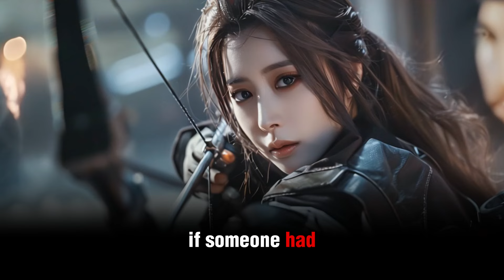The End Of The World - Book 5 [Ch.21] | Post Apocalyptic Scifi | HFY Humans Are Space Orcs Reddit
Turn on Closed Captions if you want to read along!

1. Ian Frey 👾
2. Sans the Skeleton 👨🏻‍🚀
3. Jesse Leonard 👨🏻‍🚀
4. David Bell 👾
5. Grog Vaughan 👾
6. peter wehrmeyer 👾
7. Norse Bad 👾
8. Kurtis Miller 👨🏻‍🚀
9. Richard Averill 👨🏻‍🚀
10. Kayombo Mangowa 👾
11. Bruce f 👾
12. Easy Gaming 👾
13. warmar republic 👾
14. James Bearman 👾
15. Meowing 👾
16. Adam Butler 👾
17. Norse Bad 👾
18. Fabian Schwenning 👾
19. dragoon moster 👾
20. mark williams 👾
21. Jack Jaunt 👨🏻‍🚀
22. Darrin Smothers 👾
23. Jon Guice 👨🏻‍🚀
24. Пламен Косев 👾
25. Sheryl Wright 👾
26. Del 👾
27. kipmic1 Thrasher 👨🏻‍🚀
28. Steve 👾
29. RelevantKitty8 Amity 👾
30. Aaron Sargent 👾
31. Krzysztof Bandurski 👾
32. Michael Cunningham 👾
33. Bubbel gum 👾
34. michael moltzen 👾
35. K 👾
36. Grimstok 👾
37. Michael Cunningham 👾
38. Stefan Turaji 👾
39. Jan Jager 👾
40. Rmd0039 👾
41. Dom Ru 👾
42. boris pavlovic 👾
43. dovah bear 👾
44. TheGreatUnknown 👾
45. Christopher Willis 👾
46. Killer Inviting 👾
47. Dread Hunter 335 👾
48. Torgeir Furset 👾
49. Duane Morris 👾
50. sonny7 Jamison 👾
51. Brian Russell 👾
52. Jack Williams 👾
53. Bernardo Areces 👾
54. T.J. 👾
55. Abubakar baba duna 👾

Let me know what you think of this crazy story in the comments! 👍👽🔔